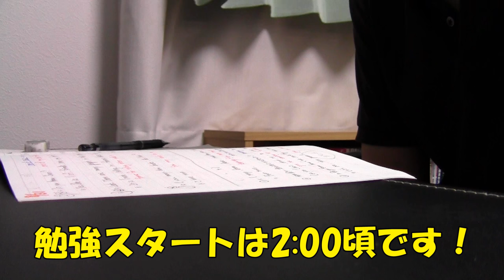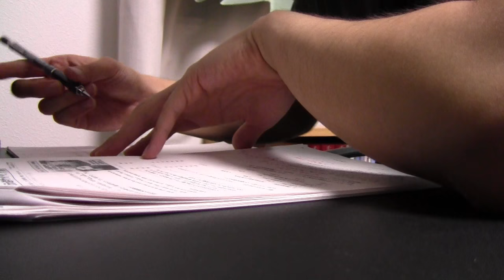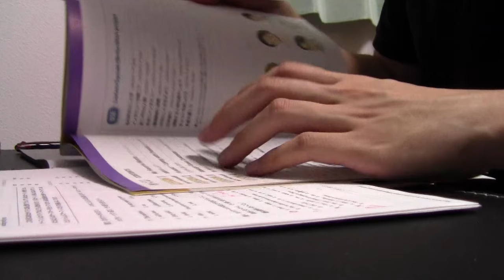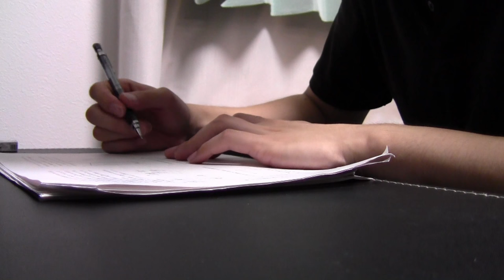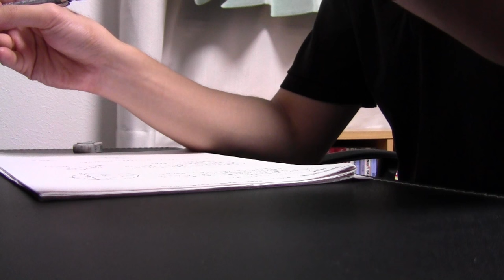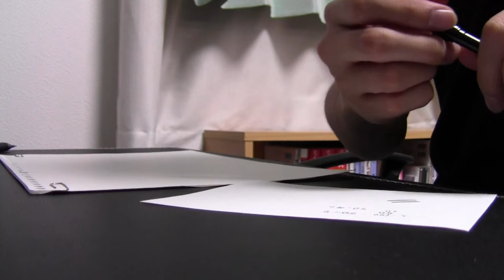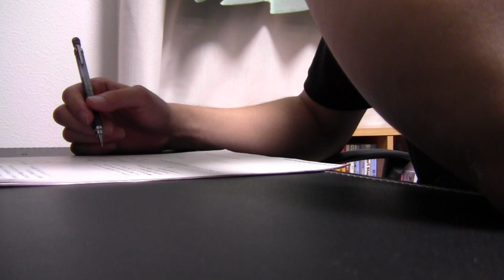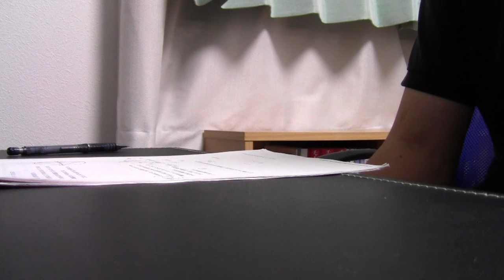【30分】一緒に勉強しませんか？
リクエスト頂いていたので撮ってみました！
腕のアップばかりで申し訳ない！